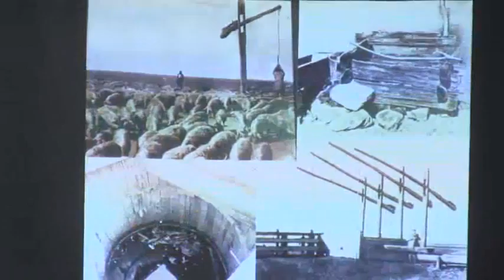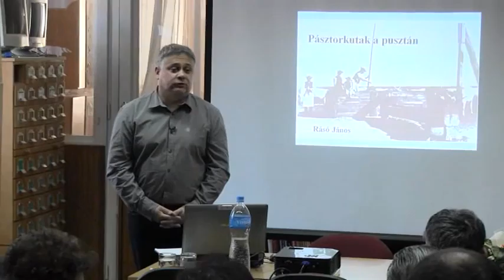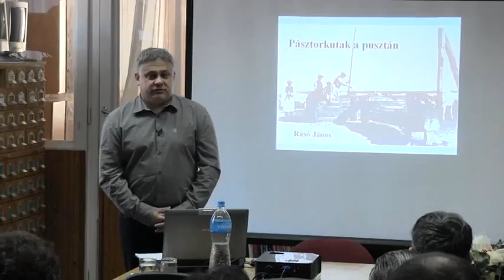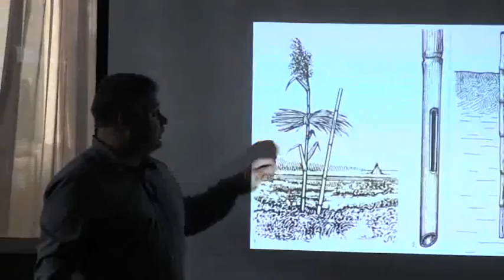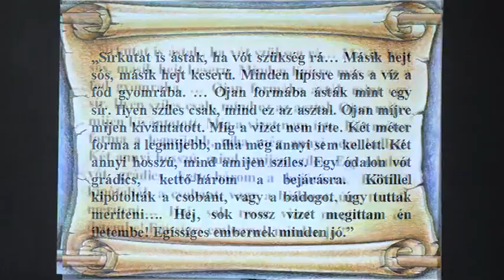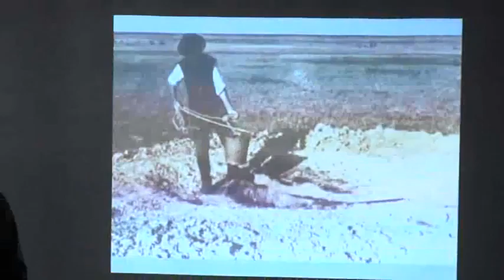Pásztorkutak a pusztán címmel tartott előadást az érdeklődőknek